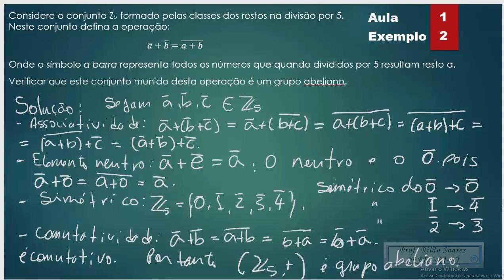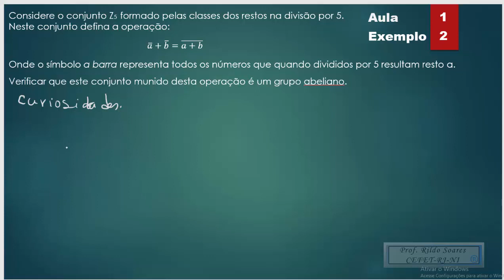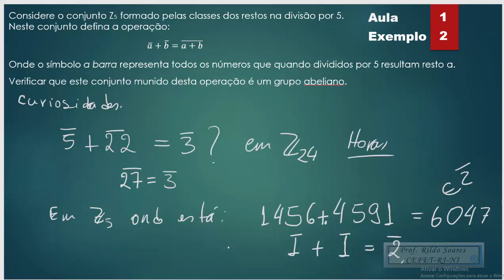Aula 01 Exemplo 02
Neste exemplo mostramos que o Z5 é um grupo.